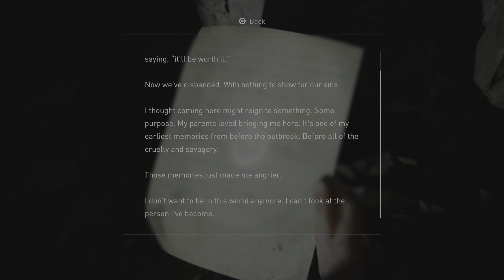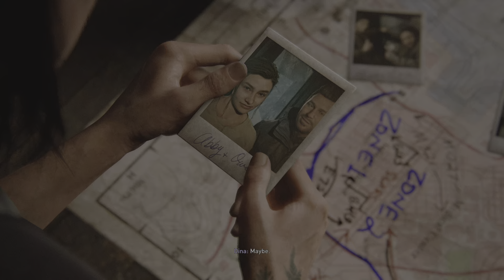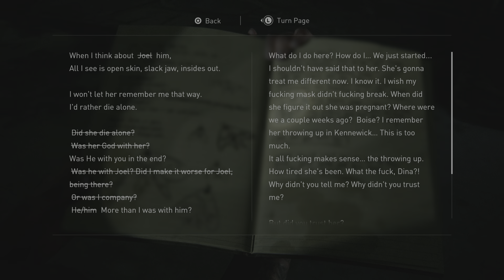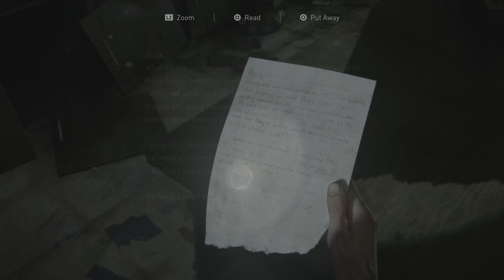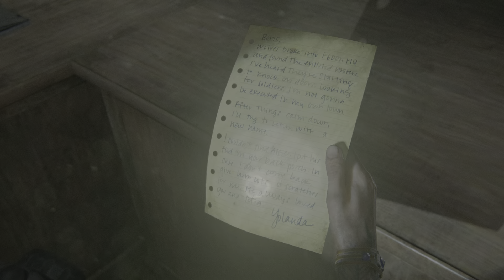Last of Us 2 (Ch 3 - Pt 2)